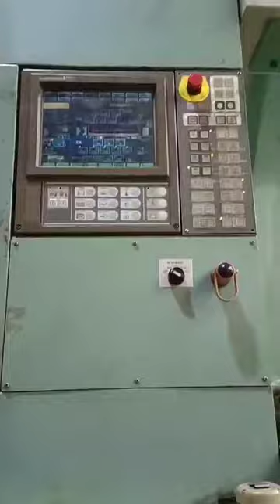Japão Toshiba IS3000DF usou máquina de moldagem por injeção de plástico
A máquina está em boas condições de funcionamento. O cliente pode inspecionar e testar a máquina em nosso armazém, localizado em Dongguan, China. (Perto de Guanzhou).

Daxin Machinery (Maior fornecedor de máquinas injetoras de plástico usadas do mundo)

-Mais de 200 unidades de máquinas injetoras de plástico usadas em estoque
-Todos podem ser inspecionados no mesmo armazém em um só lugar
-Todos podem ser ligados para teste em condições de funcionamento
-Oferecemos suporte pós-venda: compra de peças de reposição, reparo de peças ou placas PLC, envio de técnicos para manutenção de máquinas.
-Também vendemos equipamentos auxiliares (novos e usados): sopradora usada, resfriador, triturador, secador de tremonha, carregador automático, controlador de temperatura do molde, compressor de ar, etc.